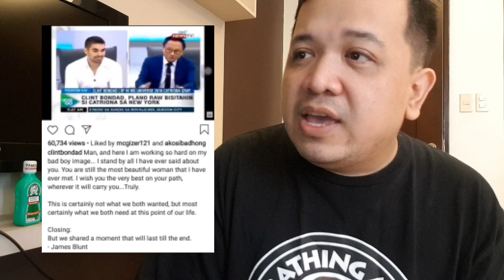Pageant News - CLINT BONDAD reacts to CATRIONA GRAY breakup!!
Welcome to TEAM LOYAL!! 😁